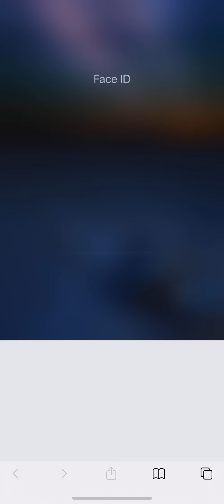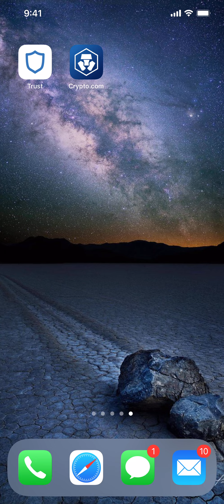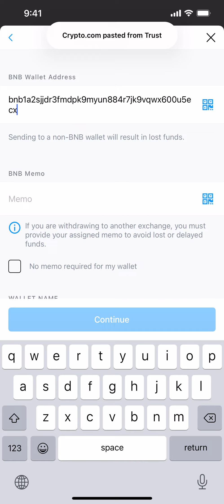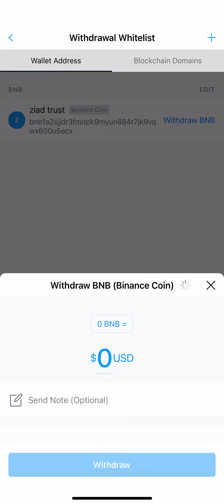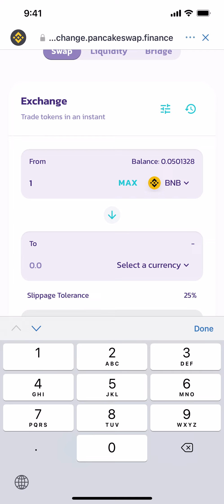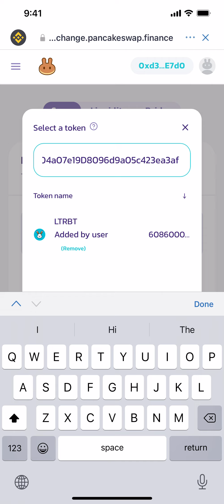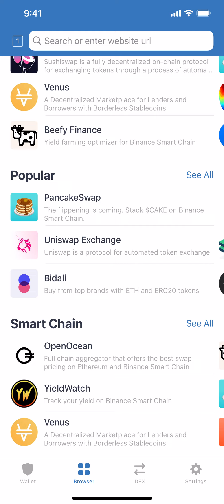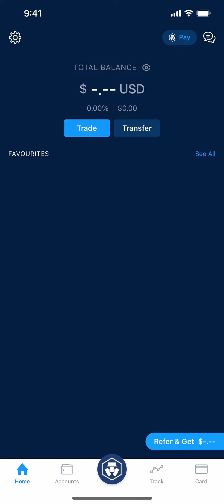عملة جديدة أرخص عملة و الاقبال عليها ضخم لا تضيع فرصة شرح شراء عملة الارنب $LTRBT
$LTRBT contract
0x17D749D3E2ac204a07e19D8096d9a05c423ea3af